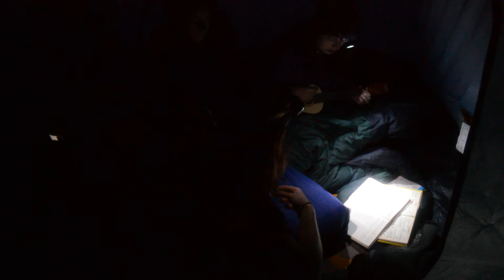Kytara ve stanu